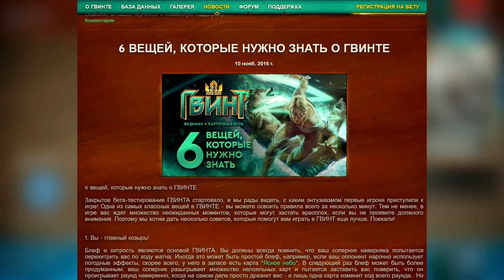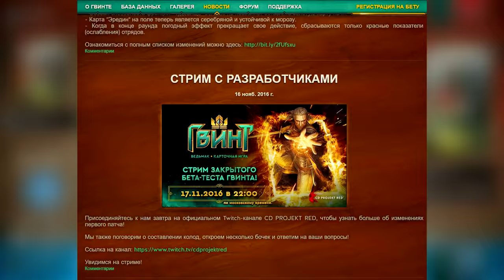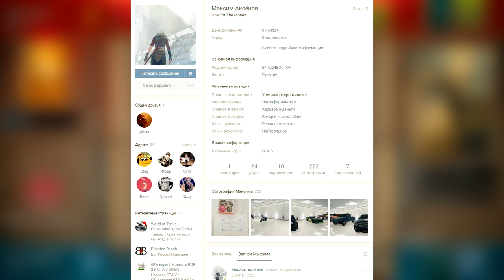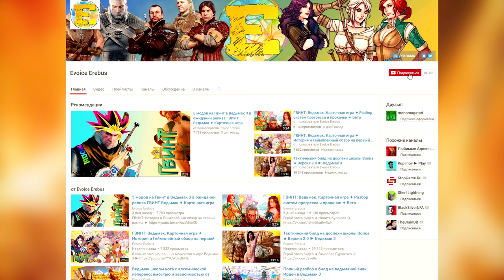🎲 6+1 советов, которые нужно знать ВСЕМ по игре ГВИНТ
Сравнение ✦ Мини-игра Гвинт в Ведьмак 3 VS Гвинт в реальной жизни VS Гвинт: Ведьмак. Карточная игра
Сегодня мы подробно разберем 6 советов и правил по игре Гвинт: Ведьмак. Карточная игра от разработчиков CD Projekt RED и актуализируем их в случае устаревания или обновления информация, а в конце я добавлю еще один от себя^^

♫ Gwent: The Witcher Card Game - Skellige - Unofficial Soundtrack
♫ Gwent: The Witcher Card Game - Main Theme

►Помоги каналу рублем:
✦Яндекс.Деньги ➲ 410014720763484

★Об игре★
Гвинт: Ведьмак. Карточная Игра // GWENT: THE WITCHER CARD GAME
— компьютерная коллекционная карточная игра по вселенной «Ведьмак», разработанная CD Projekt RED и распространяемая по модели free-to-play.

Игра: «Гвинт: Ведьмак. Карточная Игра»
Жанр: Коллекционная карточная игра
Издатель: CD Projekt
Разработчик: CD Projekt RED
Дата выпуска: -